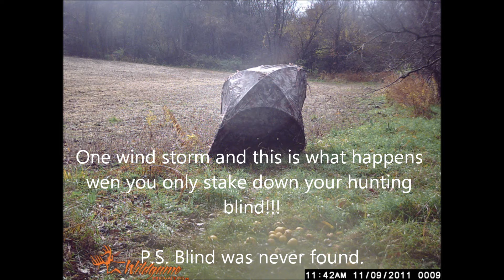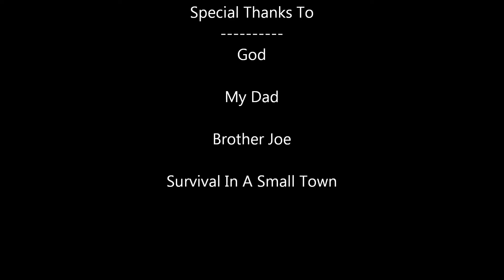Survival In A Small Town(2011 trail-cam pics)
2011 trail-cam pics